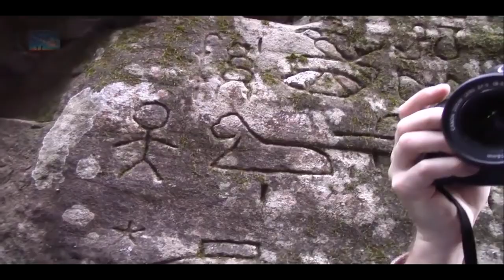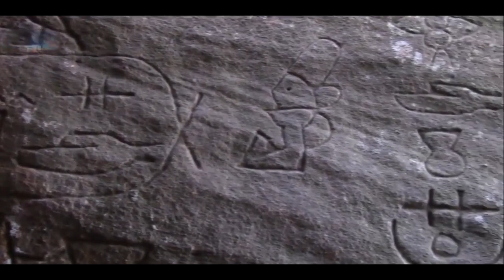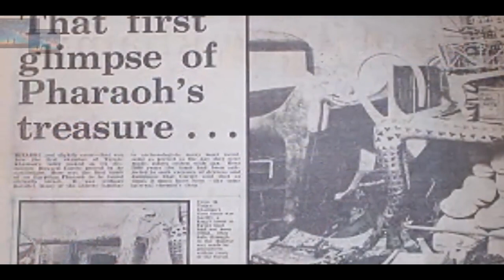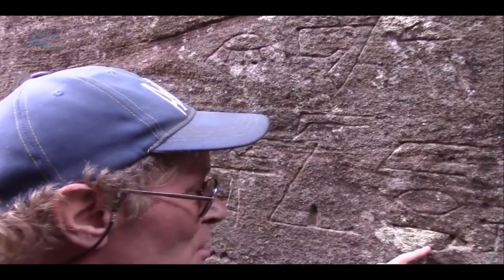Ancient Egypt in Australia?! (PART 1)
The discovery centers around a most unusual set of rock carvings found in the National Park forest of the Hunter Valley, 70 miles north of Sydney.
The enigmatic carvings have been part of the local folklore of the area for nearly a century with reports of people who sighted them dating as far back as the early 1800′s when Australia was pretty rural.
There are at least 300 hieroglyphs known to be visible at this location and they would have taken many thousands of hours to engrave into the rock.